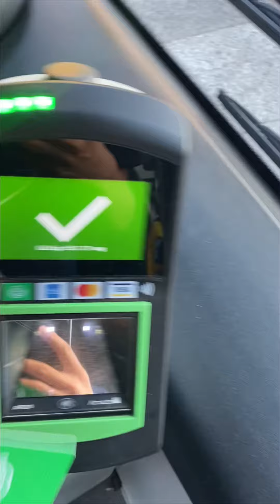Pendeltåget stängdes av, hur dåligt var det?